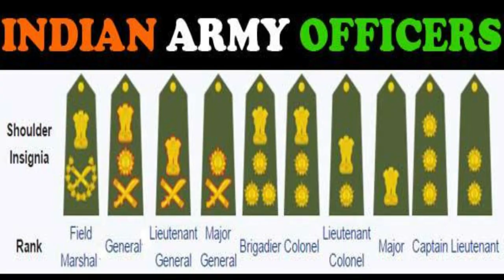INDIAN ARMY JOB PROFILE II QUALIFICATIONS II REQUIREMENTS II IN TELUGU